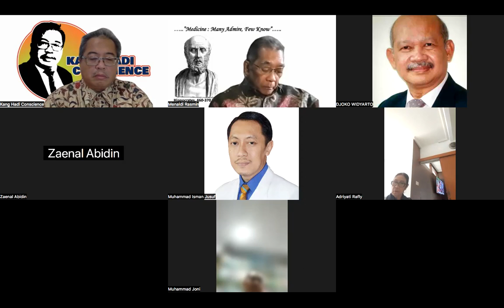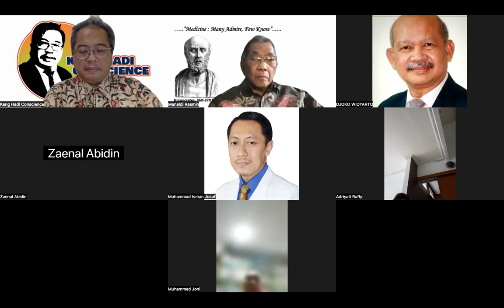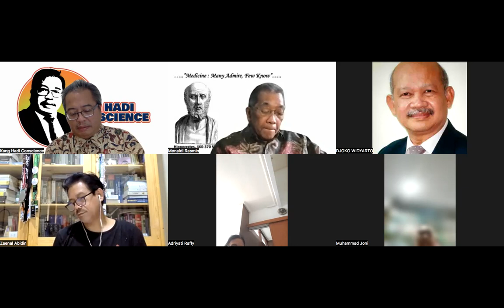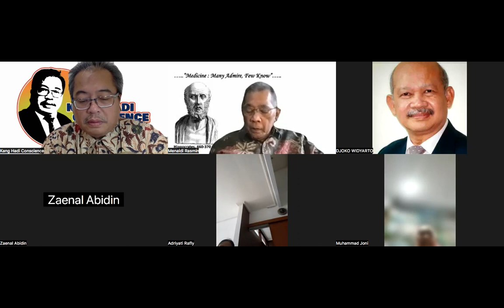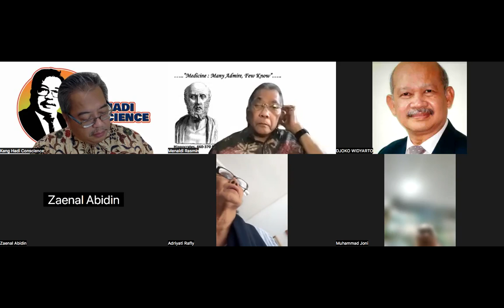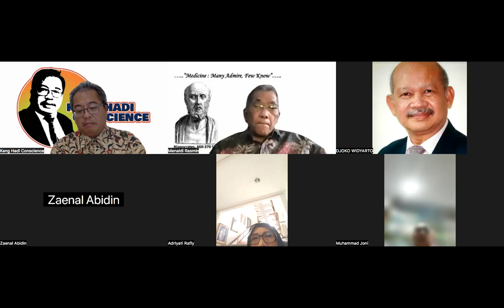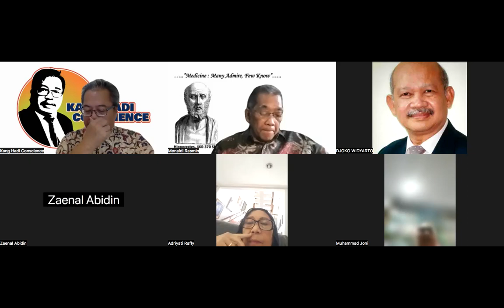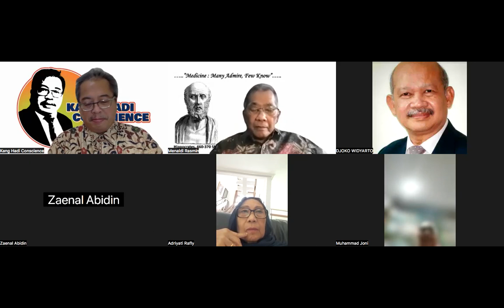M. JONI, SH.MH. Pentingnya DPD Yang Tidak Dilibatkan Dalam RUU Kes (UU No17/23)